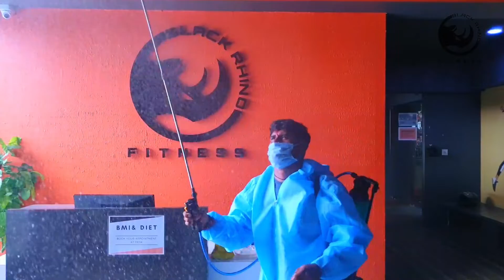BRF - We Care for you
We care about your health and fitness, we will be following the Safety guidelines provided by the government.
Also we request our BRF family to follow the safety guidelines and take care of yourself while working out at gym.

Please do watch this videos and spread the message of "We Care for YOU"